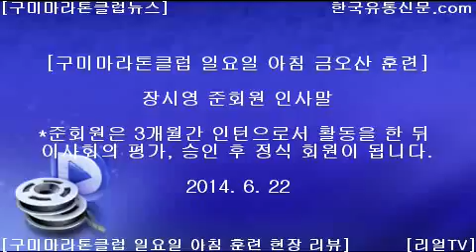[한국유통신문.com] 구미마라톤클럽 2014년 6월 22일 일요일 아침 훈련 현장 리뷰(3)